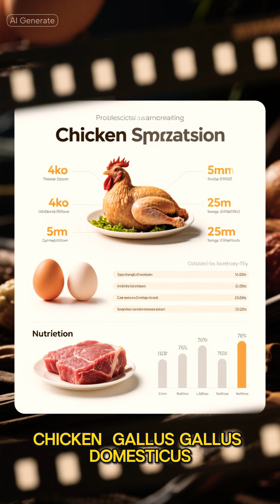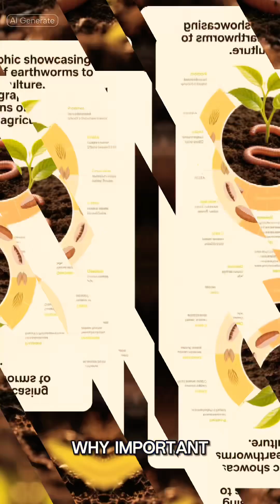Top 10 Animals That Keep Humanity Alive 🐝🌍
🔬 These 10 animals are vital to human survival — and it’s all backed by science.
From honeybees that pollinate 75% of global crops to plankton producing over 50% of Earth’s oxygen, these species are foundational to our food systems, health, and climate. 🌍🐝🧬

🧠 Learn how biology, agriculture, and ecosystems depend on them!